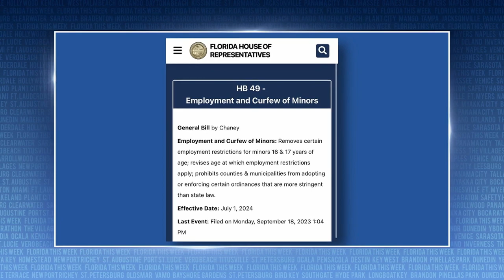Bill on Work Restrictions for Florida Teens | Florida This Week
Watch Rob Lorei and panelists discuss a proposed bill that would allow teenagers to work longer hours.